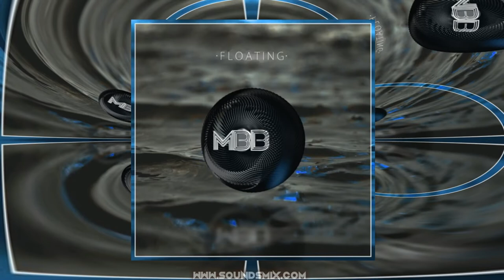MBB - Floating [Музыка без авторских прав]